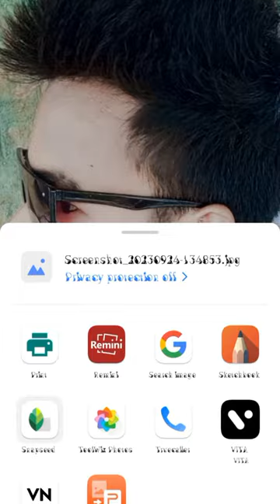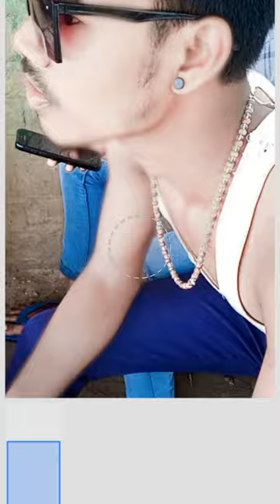chamran photo editor 📷❤️